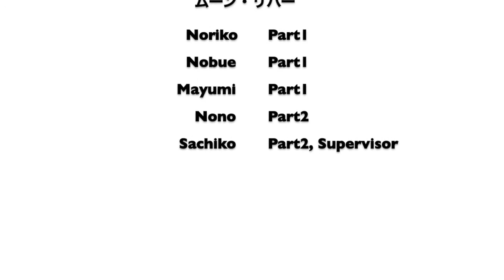ライアーアンサンプル マルセリーノの歌Marcelino ムーンリバーMoon river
演奏　小倉さちことライアーのミューズたち
編曲　小倉さちこ
Performed by OGURA Sachiko & "Lyre Muse"
Arrgt: OGURA Sachiko
Lyre Ensemble Practice 20220201
マルセリーノの歌 Marcelino
ムーンリバー Moon river